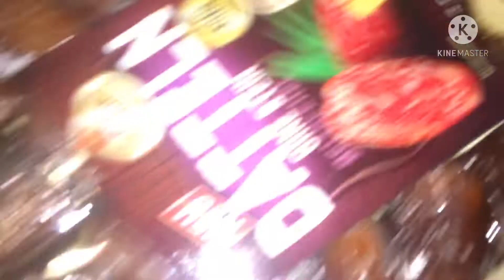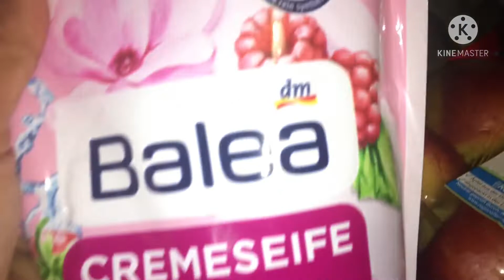weekly Gerocery || pasta recipe || pakistani vloger in germany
Today I share my weekly shopping and Gerocery and pasta recipe
Recipe of pasta# Gerocery # Pakistani vloger in germany # my life in germany #